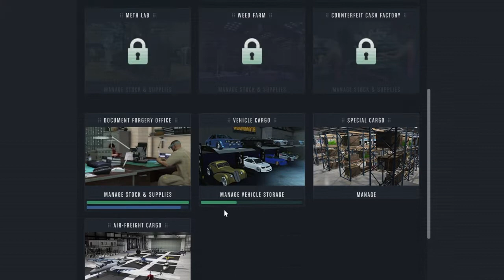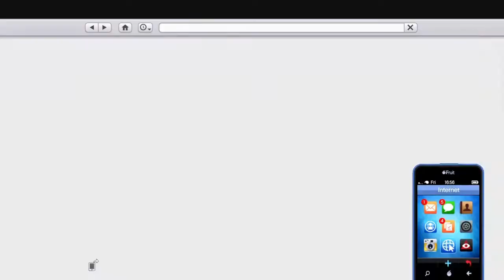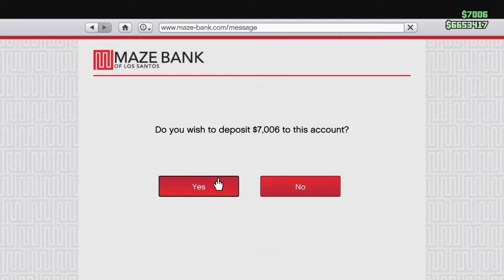GTA V ep 18